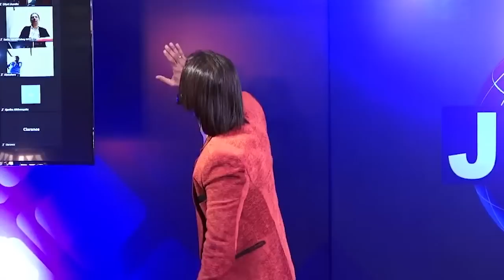The God's Secret / දෙවියන්වහන්සේගේ රහස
Pastor Channa Rajapaksha Ministry
Love of Jesus Christian Family Church